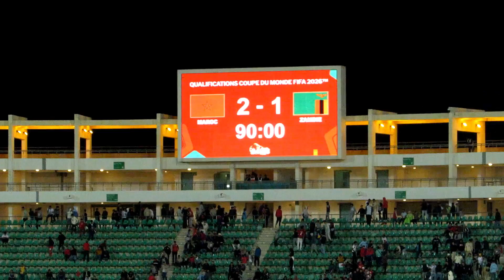عاجل لن تصدق ماذا حدث بعد نهاية مباراة المغرب ضد الأرجنتين في الألعاب الأولمبية باريس 2024 Maroc